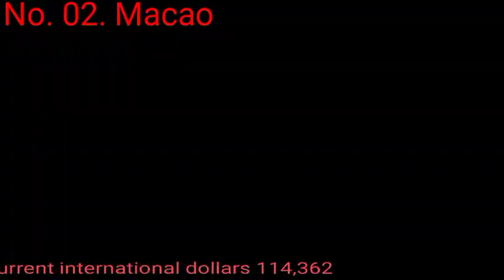Top 5 richest country in the world.